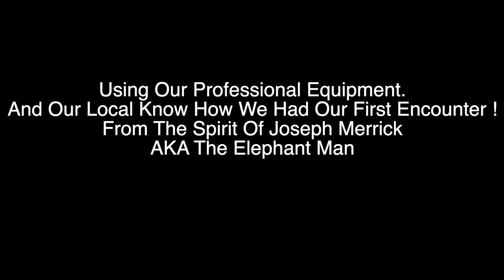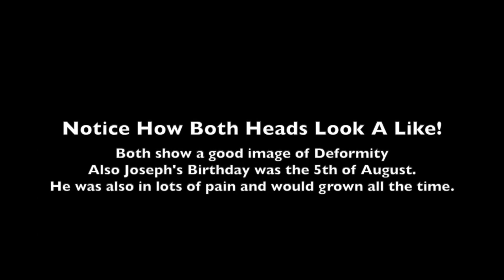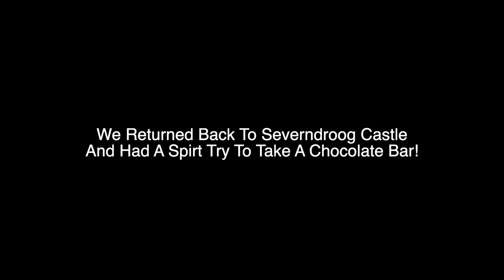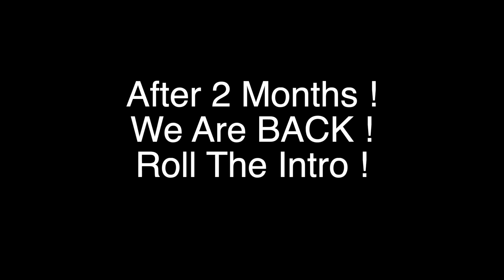ContactMade 2020 To 2021 ( When We Started To Where We Are )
Are Ghost Real ?
Tonight we find out!
We bring you to the Haunted location of 2020 And how things started for Contact Made From The Remains of a old monastery to a 17th Century House we went and investigated In search of the paranormal!
What did we find ?
Well lets just say you will need to check out our videos to see !

If you would like to stay up to date with all our amazing paranormal investigations.

We upload all of our photos we take on our investigations over on Instagram.

So, from everyone at the Contact Made team.
Stay safe
Stay spooky

This has been Contact Made!
ContactMade Haunted #2020 ghost stories ghost adventures orbs